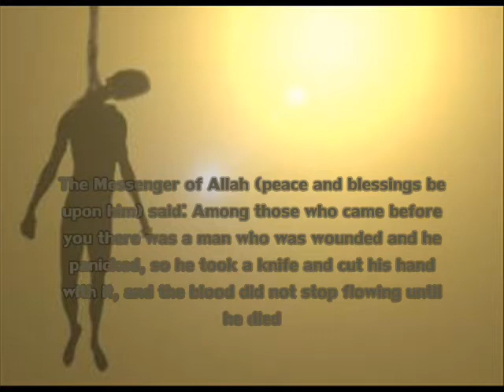Muhamed PBUH: Suicide = Major sin